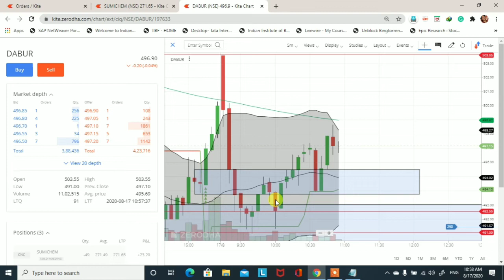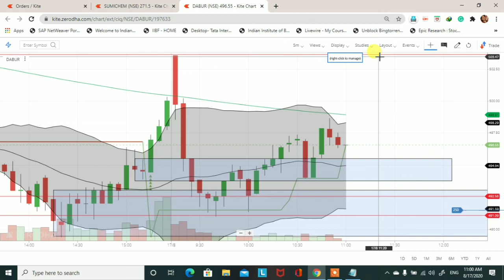Dabur intraday technical analysis live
This video is to learn you how to find out demand and supply zone.Dabur intraday technical analysis live. Demand and supply is a very big concept and this concept is also working in the stock market.